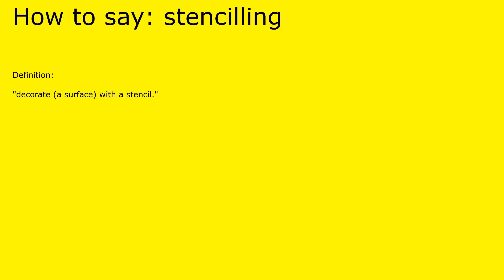How to pronounce stencilling by british speaker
Definition of stencilling:

 "decorate (a surface) with a stencil."